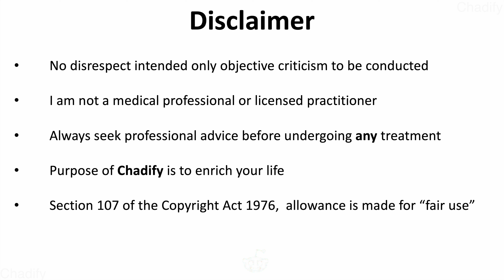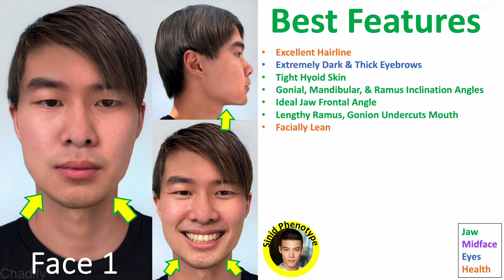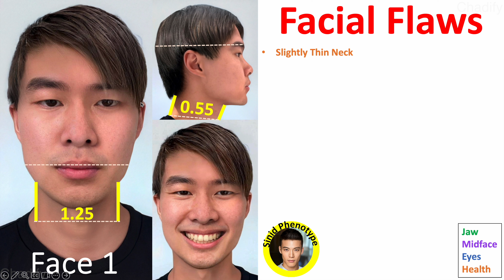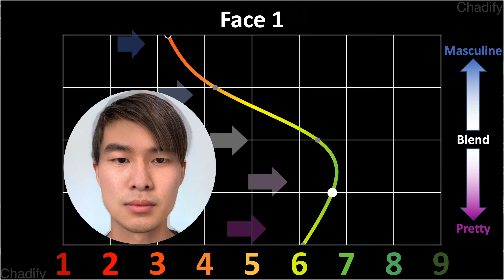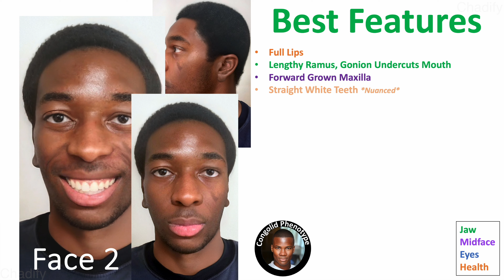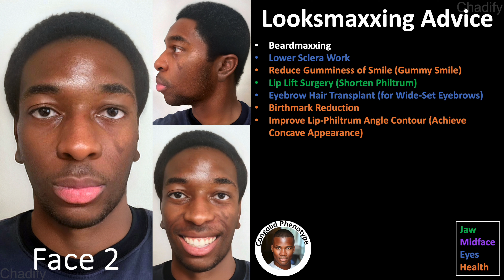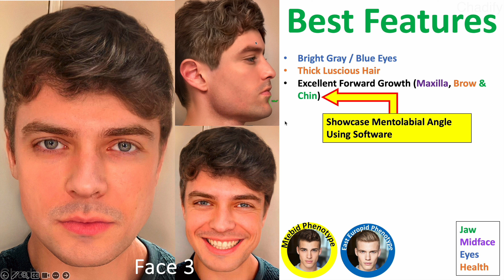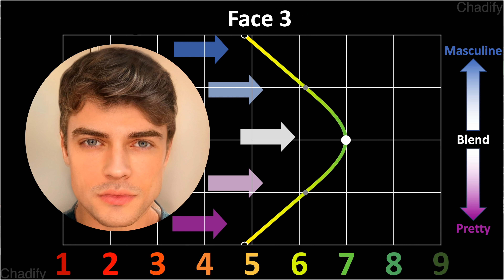Rating, Looksmaxxing, and Chadifying Faces! (Analyzing Facial Attractiveness)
Get Private Face Rating Analysis, Looksmaxxing Advice, and Chadification from me

My channel and brand, Chadify, is dedicated to helping individuals achieve their maximum physical potential through self-improvement strategies. In today’s society, physical appearance holds unparalleled importance, and it’s essential to recognize and accept this reality rather than avoid it. Once we acknowledge this, we can rationally work toward finding tailored solutions for our unique situations and imperfections. In this video, a diverse range of males is analyzed, varying in age, ethnicity/phenotype, and levels of dimorphism. This series is ongoing, as every face is unique, ensuring the content remains fresh and engaging.